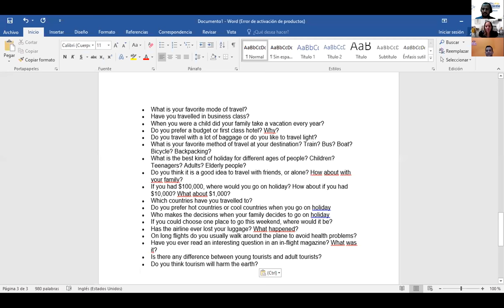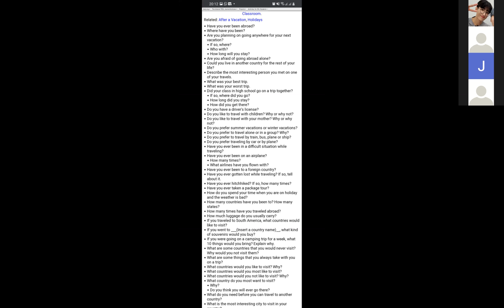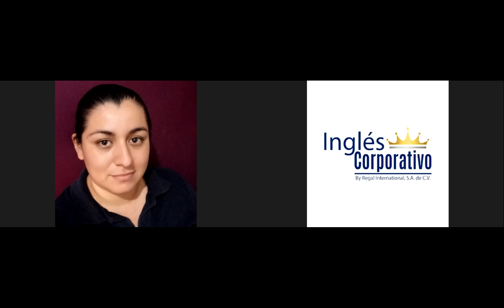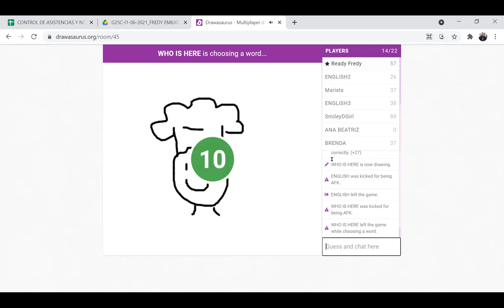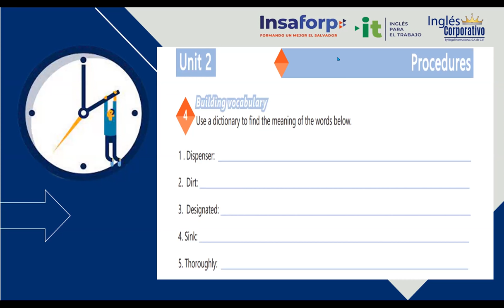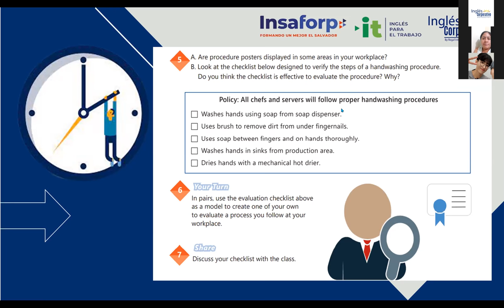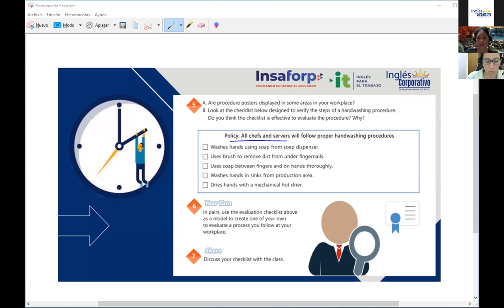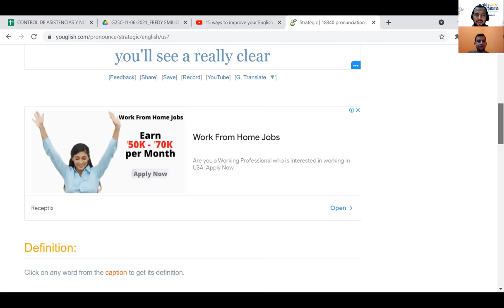Ingles Corporativo-Videoconferencia #15. Midterm exam, review, and practice.